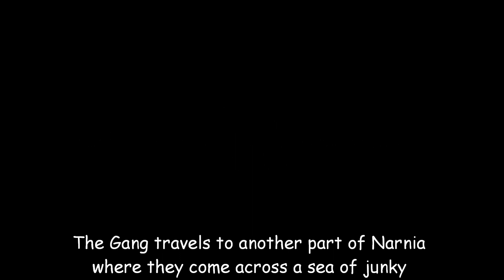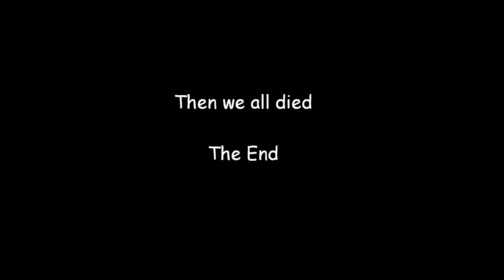Quest Log 2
This a follow up of a quest me and some friends we on. Part 1 isn't on youtube but oh well, this is better anyway.